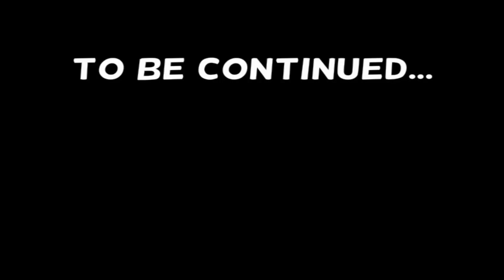Dakota Winchesters Adventure's 2: Cactus City Full Playthrough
Full playthrough of the point and click game,  Dakota Winchesters Adventure's 2: Cactus City